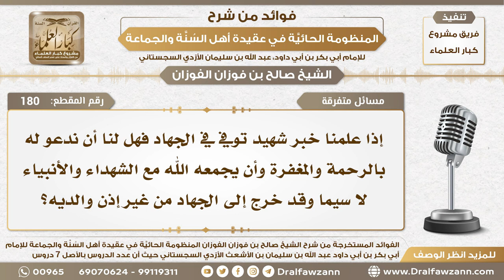180 - إذا سمعنا خبر شهيد خرج إلى الجهاد بغير إذن والديه هل ندعو له بالرحمة والمغفرة؟ الشيخ الفوزان